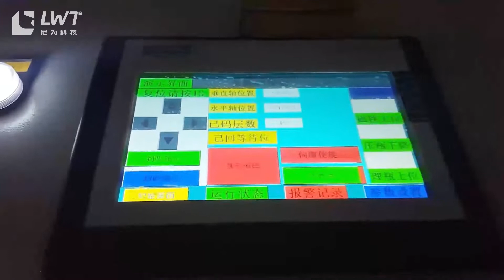Canned knife bean production line (glass bottle)